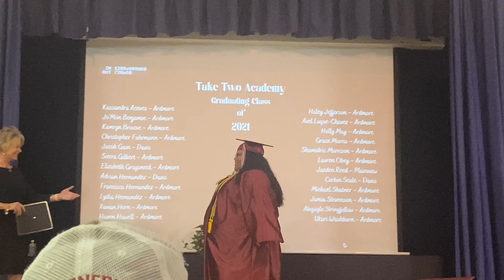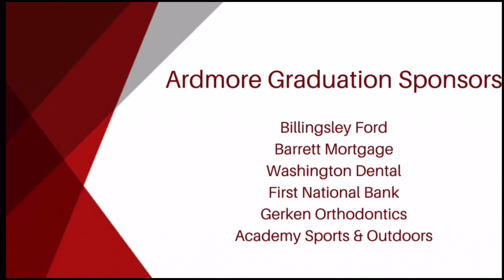I graduated from high school!!!!